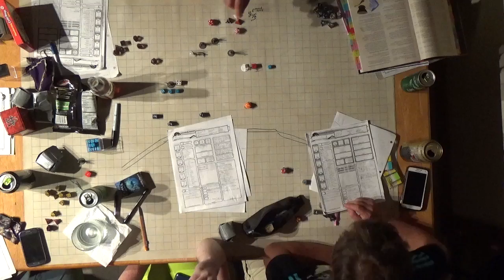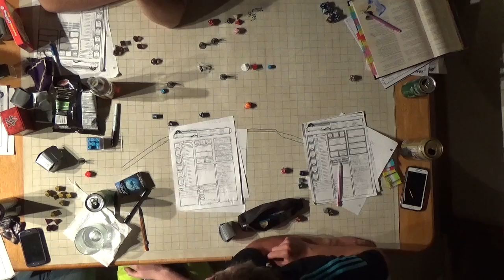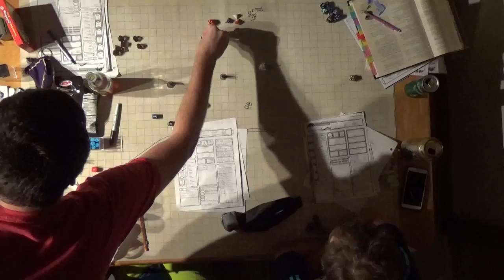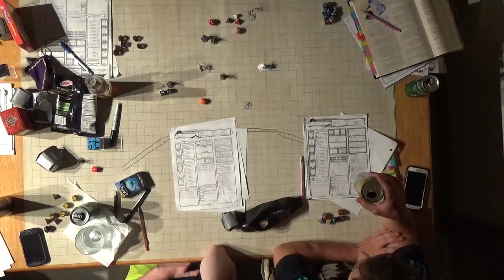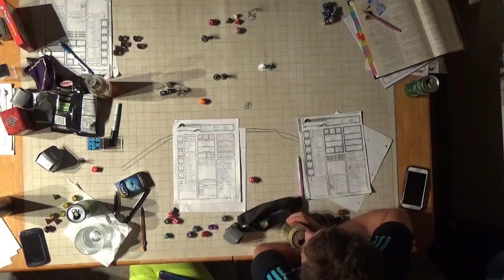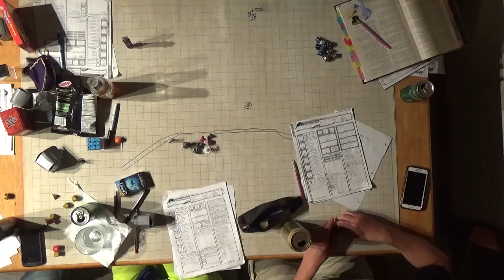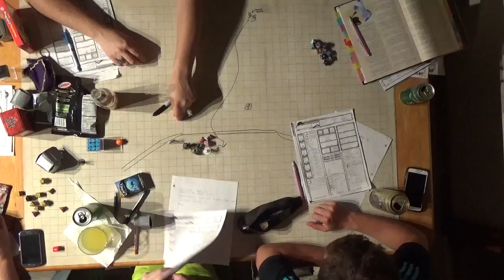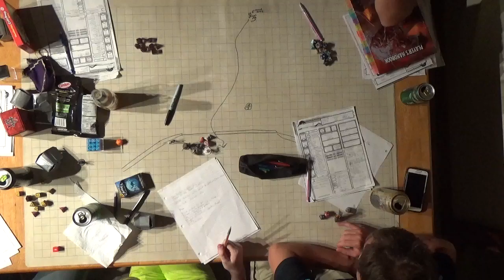F A T E Session 8 Part 4 Wreaking Stuff